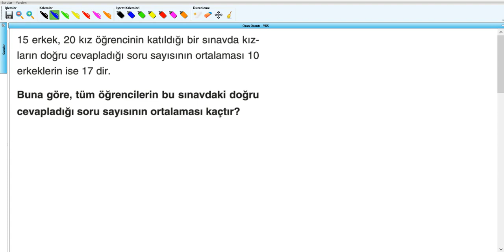Oran Orantı Soru 35